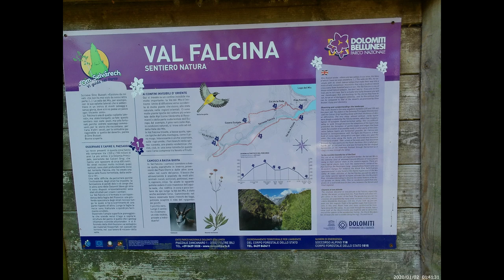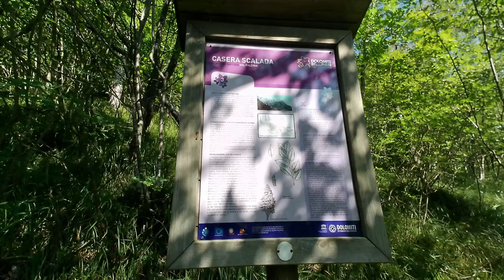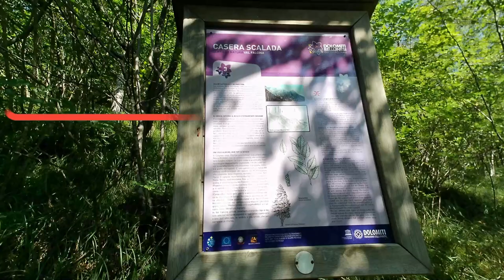Lago del Mis Sospirolo ( Belluno)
Bellissima passeggiata assieme al nostro amico cane